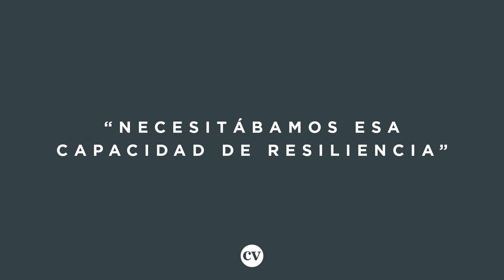Clase Magistral: Mauricio Pellegrino, Táctica, La Liga 18/19, Leganés 2 Barcelona 1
Mauricio Pellegrino, entrenador del Leganés, se sirvió de dos precedentes para el partido ante el Barcelona de la jornada 6 de la temporada 2018/2019: su etapa como jugador azulgrana en la temporada 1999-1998 y la victoria conquistada con el Alavés, en 2016, ante los azulgrana en el Camp Nou.

Con todo eso, el entrenador argentino buscó cerrar los espacios en ataque al Barcelona y golpear en fase ofensiva a través de la velocidad de sus delanteros. Consiguió el objetivo el Leganés, que se vio obligado incluso a un reto más grande, remontando el gol de Coutinho en los primeros minutos de partido. Nabil El Zhar y Óscar Rodríguez, en dos goles tan similares como cercanos en el tiempo, dieron los primeros tres puntos de la temporada a los locales, lanzados desde entonces para firmar la mejor temporada de su historia en La Liga con 45 puntos.